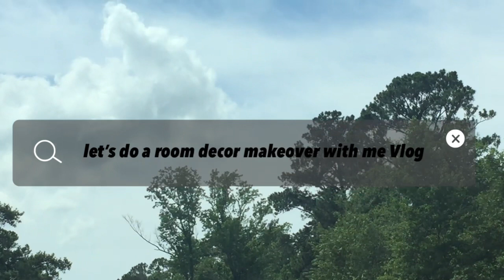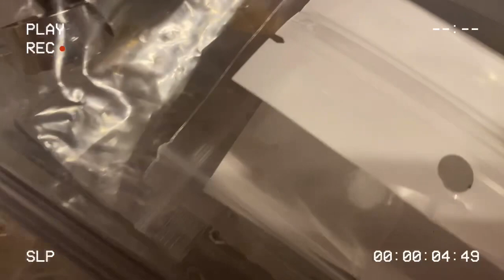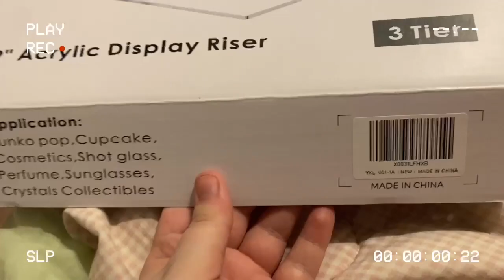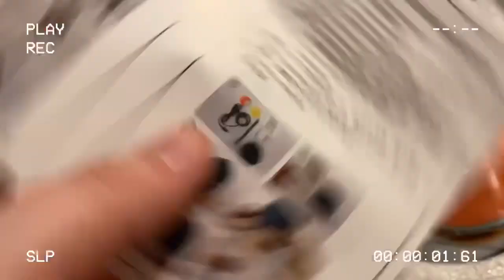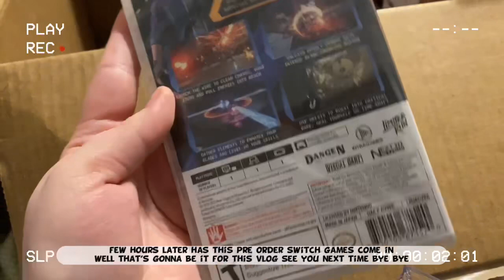Season 4 - Vlog Ep 18 | let’s do a room decor makeover with me vlog